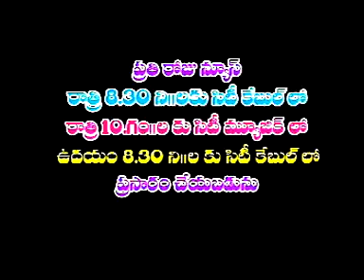jrgsitinews 13 05 2015